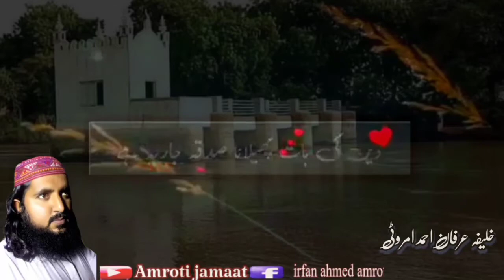Hazrat Allama Maulana Syed Taj Mahmood Shah Amroti